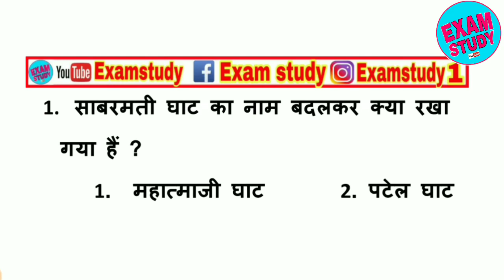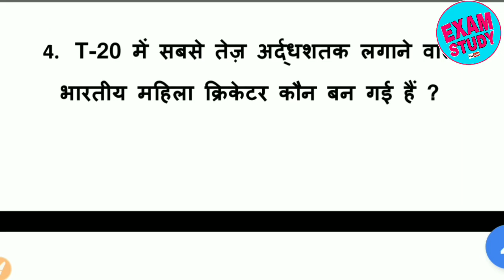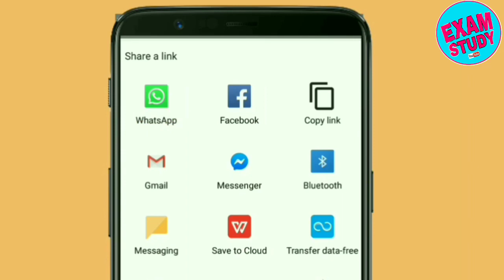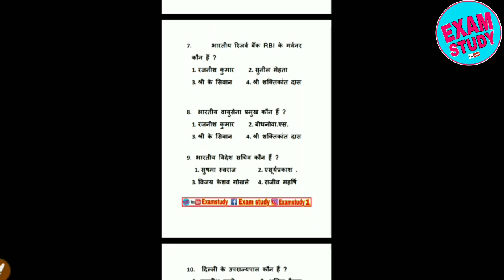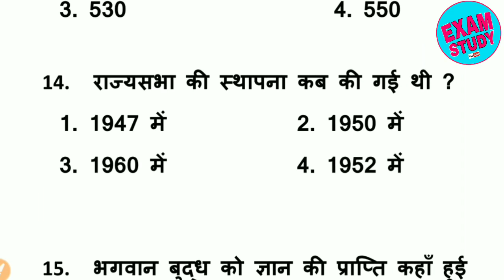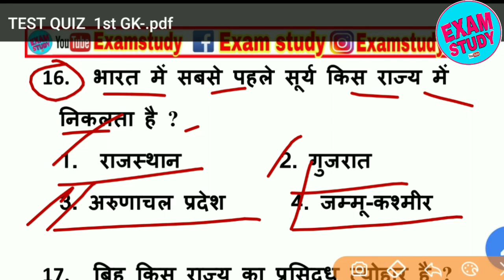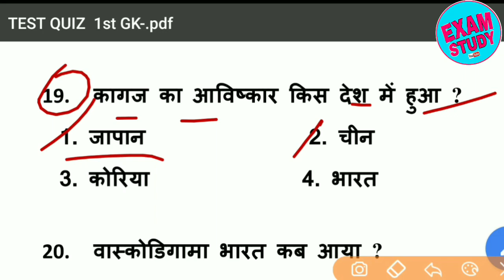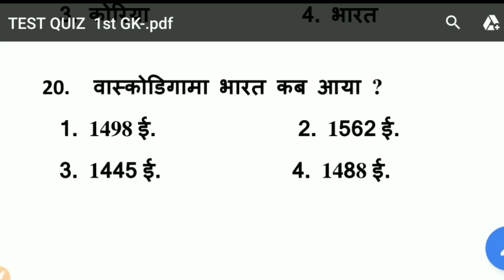important questions Quiz 01 | Mock test series | online test | daily online test in hindi exam study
वर्तमान में कौन क्या है Latest Updated GK-2019 टॉप GK 2019 Vartaman Me Kon Kya Gk Current Affairs video

Budget 2019 रट लो बस - बजट 2019 top most important budget 2019 Current Affairs video

गणतंत्र दिवस 2019 से संबंधित बहुत ही महत्वपूर्ण प्रश्न | 26 January 2019 Republic Day awards gk

नमस्कार दोस्तों आप देख रहे हैं exam study YouTube चैनल
दोस्तों इस चैनल में हम डेली करेन्ट अफेयर्स वीडियो अपलोड करते है  जो सभी प्रतियोगी परीक्षाओं जैसे SSC, RAILWAY, GROUP D, ALP, BANK, IBPS, SBI, CLERK, UPSC,  POLICE, TEACHER, NDA, Army, ALL, STATE GOVERNMENT EXAM के लिए अत्यंत महत्वपूर्ण है
जहां आपको हिंदी  में करंट अफेयर्स पीडीएफ के साथ मिलती है

important questions Quiz 01,  Mock test series, online test, daily online test for all comptation